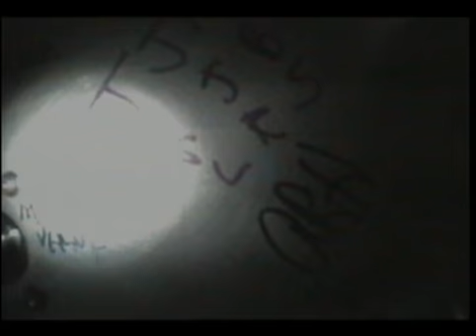NASA - Re-entry Experiment Launch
On August 10, 2009, NASA successfully launched the Inflatable Re-entry Vehicle Experiment (IRVE) and proved that spacecraft can use inflatable heat shields to reduce speed and provide protection during atmosphere entry at hypersonic speeds.

Source: NASA